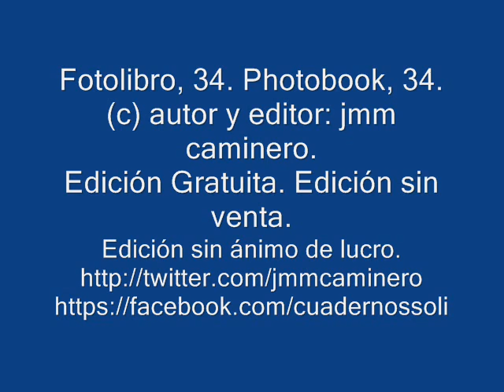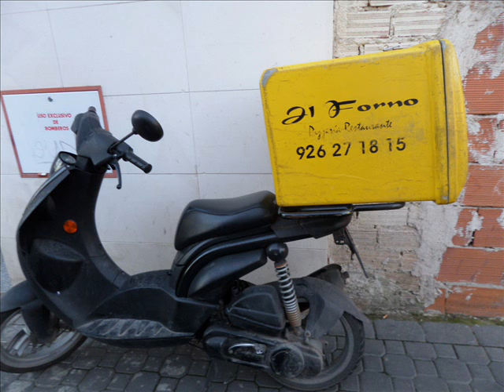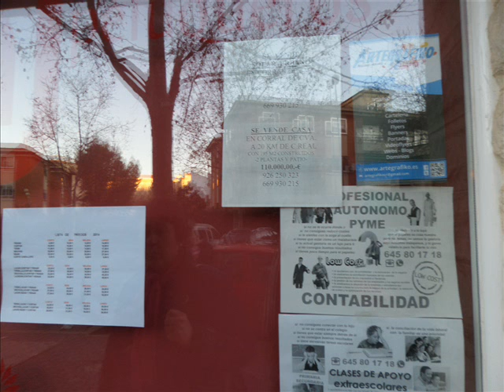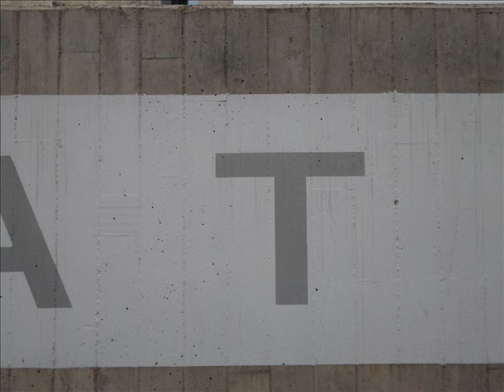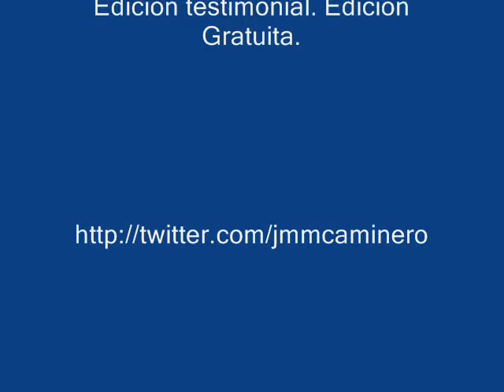FOTOLIBRO 34, PHOTOBOOK 34 de jmm caminero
FOTOLIBRO 34, PHOTOBOOK 34, FOTOGRAFÍA/PHOTOGRAPHY, FILOSOFIA/PHILOSOPHY de jmm caminero.

(SPAIN, 1957).

Manifiestos artísticos, I.
-1º ed., bajo el título. El biperspectivismo en las artes plásticas. Pág. 4 al 52, revista Prometeus. Número cero. Segundo semestre 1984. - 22º edic.: D.l-cr-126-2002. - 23º Edic.: D.l-cr-229-2002. Isbn-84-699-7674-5.
Manifiestos artísticos, II.
- 1ª Ed.: D.l. Cr-839-2007. Isbn-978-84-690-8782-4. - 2ª Ed.: D.l. Cr-346-2011. Isbn-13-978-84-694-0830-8. Nº Registro: 11/17071.
Páginas Web.
Periódicos Digitales.

+ EXPOSCIONES INDIVIDUALES PÚBLICAS:
-"Acrílicos sobre papel". (Casa de cultura de Puertollano. Octubre 1983).
(Se han realizado más de cien mil dibujos/pinturas/hojas de libros de artista y obras en otros géneros, la inmensa mayoría en papel, de forma "autónoma o formando libros de artista", que están repartidos en colecciones públicas y privadas. Posiblemente la obra más extensa en la dimensión plástica realizada por un solo autor en mi país y posiblemente en Occidente. Véase Manifiestos Artísticos).
-"37 libros de artista, ejemplares únicos". Del 24 al 31 de julio de 1990. Museo Elisa Cendrero de Ciudad Real.
-"Instalación/pinturas-multi-polipersp¬¬ectivismo". (13-31 de julio 1999). Museo Municipal Elisa Cendrero. Ciudad Real.

+ MUSEOS Y FUNDACIONES Y COLECCIONES PÚBLICAS.
- Museo Arqueológico Provincial de Huesca.
- Museo Provincial de Segovia.
- Museo Cervantino, El Toboso, Toledo.
- Etc.